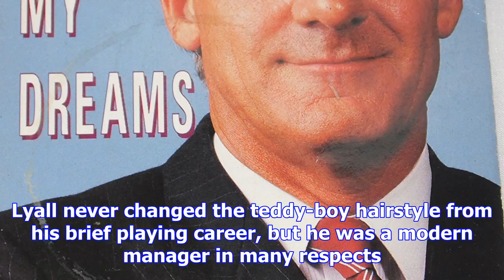West ham could do with john lyall's vision now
Paul Ince tells the story of how, as a teenager at West Ham, he was pulled out of training on one oc...